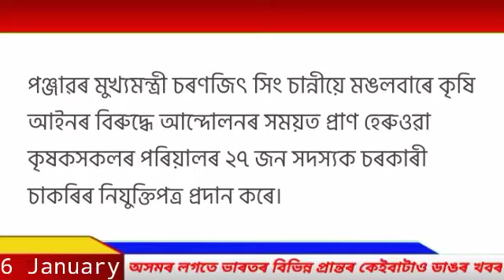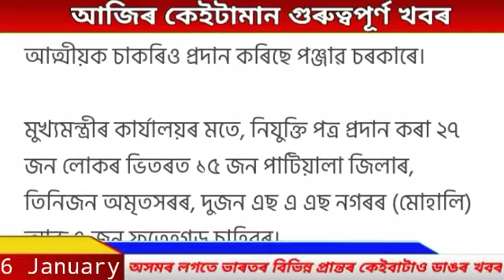Assam News Updates | Again Lockdown | School Closed | Today Assamese News | 6 January 2022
again Lockdown
today's News Assam
Again School closed News

Covered Topics
1.Assamese News Today Live
2.Assamese News
3.Assamese
4.Today Assamese News
5.Assamese News Live
6.Himanta Biswa Sarma Daily Top News
7.Assamese Morning News Today
8.Assamese Latest News Today
9.Assamese Very  Important News Today
10.january Assamese News Today 11.Assamese News Today 6 January 2021 12.Breaking News
13.News Live Assam 14.Big Breaking News 15.Assamese News Today 6 january 2021 16.Ismail Technology Top News Today 17.Assamese Breaking News
18. News Today Assam
19.Breaking News Assam
20.Times Of Assam